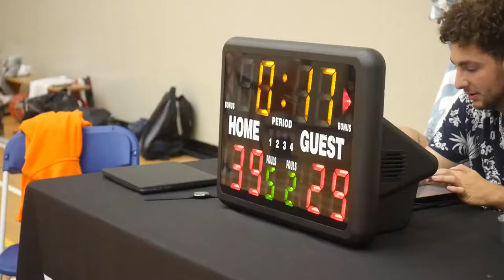2022 Burnaby Fall Elite - Rumble Kongs vs Rising Stars - Roundball BC Mens Basketball League